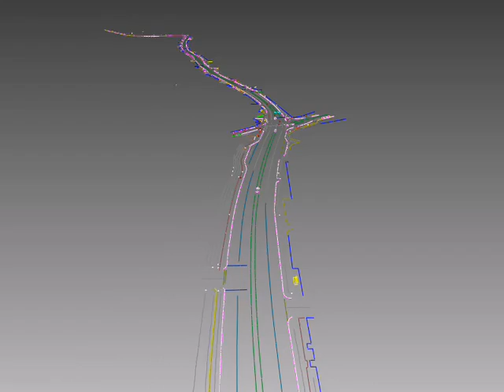Lidar to AutoCAD